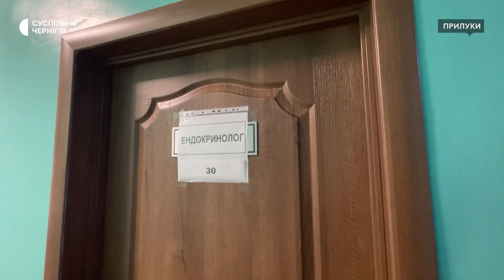"Я ніколи так не радів українському прапору": історія лікаря, що виїхав з Балаклії до Прилук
Лікар-ендокринолог Сергій Канунік з Харківщини працює у Прилуцькій центральній міській лікарні. У квітні він забрав родину з окупованої Балаклії. На Прилуччину переїхав до брата своєї дружини та вже за кілька місяців знайшов нову роботу. Лікар розповів Суспільному як освоївся у нових умовах та про життя в окупації.